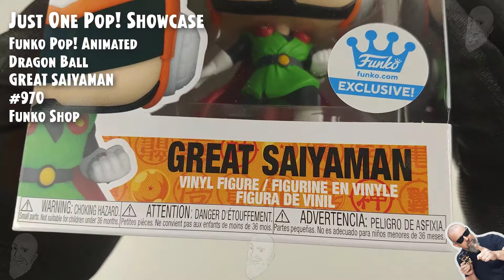Funko Pop Dragon Ball - Great Saiyaman - 970 - Exclusive Funko Shop // Just One Pop Showcase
Funko Pop Animation - Dragon Ball - Great Saiyaman - 970 - Exclusive Funko Shop // Just One Pop Showcase